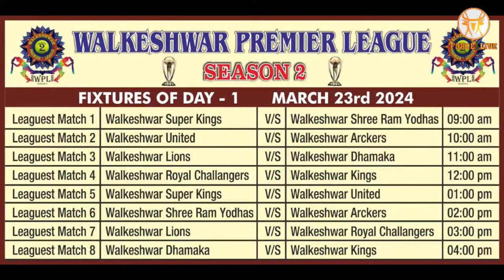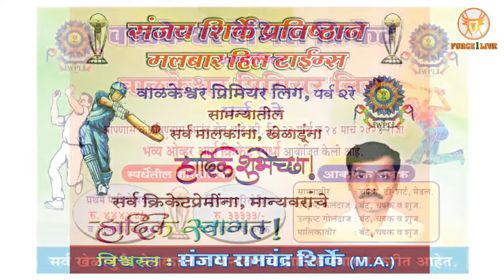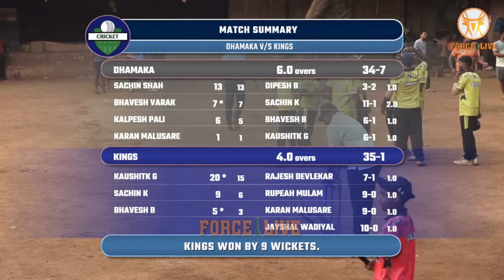DHAMAKA VS KINGS || WALKESHWAR PREMIER LEAGUE SEASON 2 || DAY 1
WALKESHWAR PREMIER LEAGUE SEASON 2 || DAY 1 ||